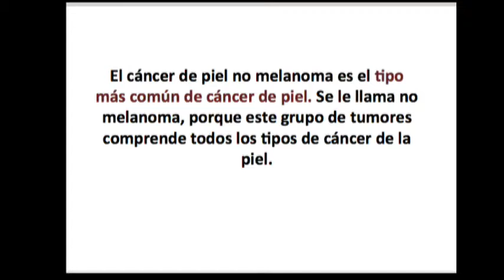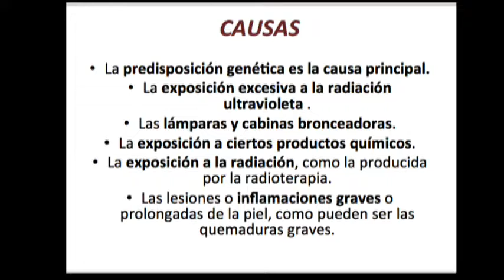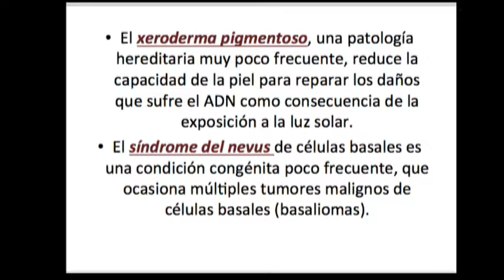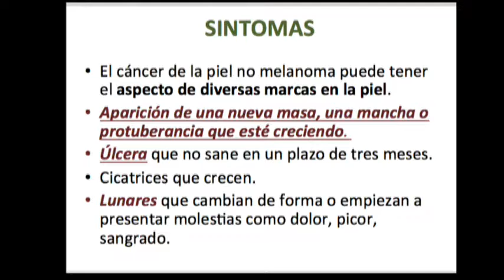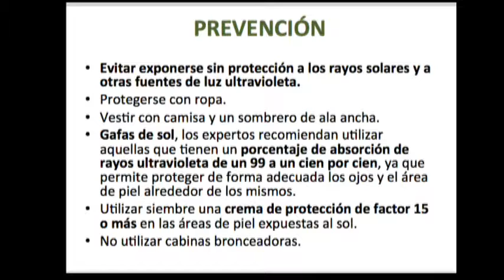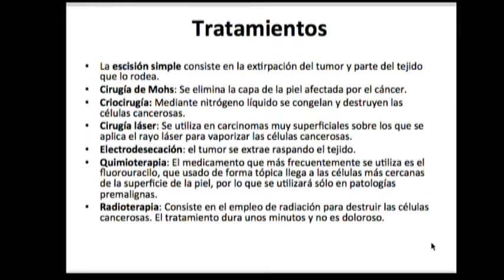DR. GABRIEL PÉREZ CORONA BIO SALUD